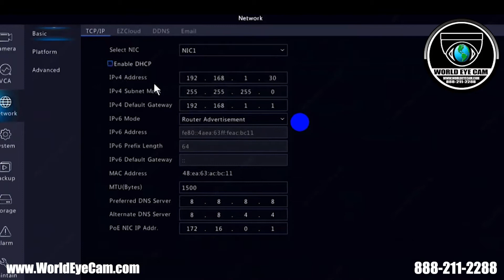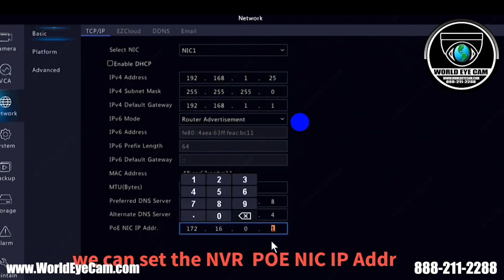World Eye Cam - How to Configure NVR Network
We believe the quality of our products and client list speaks for itself. Still, it's also nice when valued clients share their thoughts. We're proud that the majority of our business comes from referrals passed with confidence to colleagues and friends.

WorldEyeCam will provide you with a professional cost analysis for any CCTV Security System on our site. Let us comparison shop with you in order to find the best option for your budget and knowledge base. Our equipment is top of the line with the most up to date technology available. Our DVR systems and security camera units are tested by all manufactures and installer approved for quality. We have full confidence once you have done business with us you will be back for the unparalleled service and support. There are no contracts or monthly fees with any WorldEyeCam purchase.

Worldeyecam, INC
24551 Raymond Way, Suite 270
Lake Forest, CALIFORNIA 92630 United States